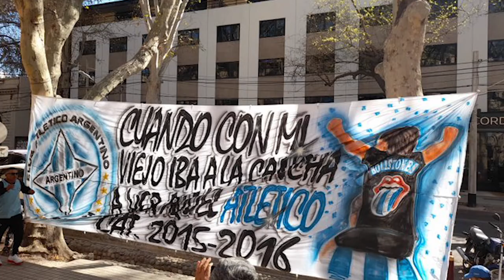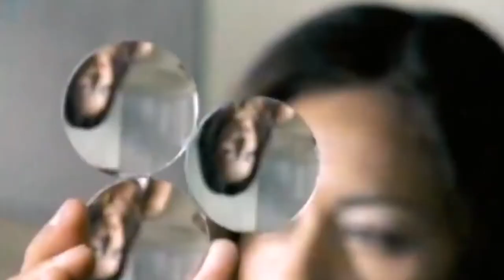Homenaje Marciano Cantero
El pasado 8 de septiembre, nos dejo el Marciano, el ciudadano del mundo nacido casualmente en San Jose, en Guaymallen.
Fanático del Boli, artista inmenso se fue sorpresivamente.
Compartimos el homenaje de otro artista sanjosino ex futbolista del boli y mûsico tambien Fernando Montaña Berdugo.